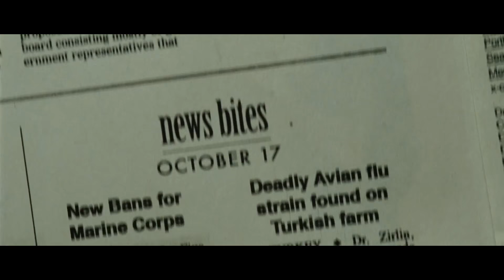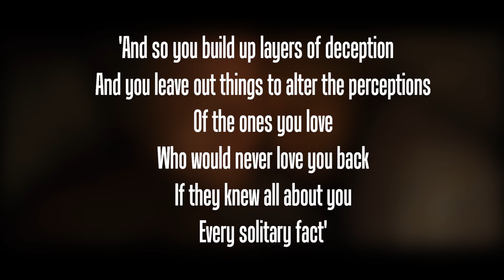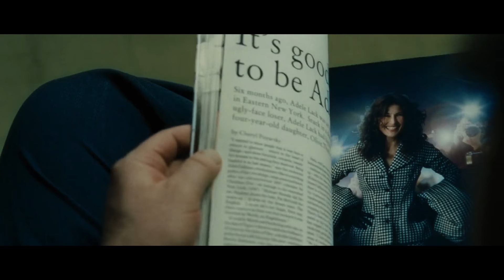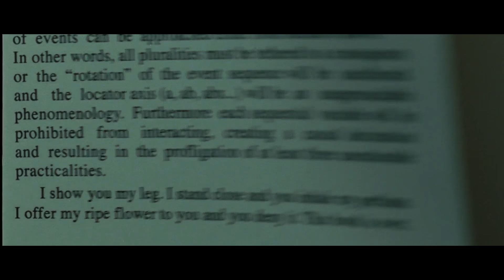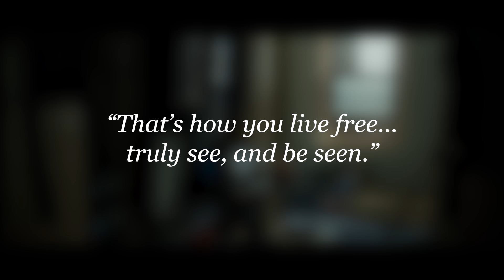Synecdoche, New York - Looking Through Caden's Eyes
Synecdoche, New York is one of my favorite films of the last 10 years. I get something new out of it every time I watch it. This video is largely my take-away on the film,  a look at Caden's long and complicated life, and trying to make sense of what the character couldn't.

This video was written and edited by Daniel Netzel.

Microphone Used:

Sound Mixing: